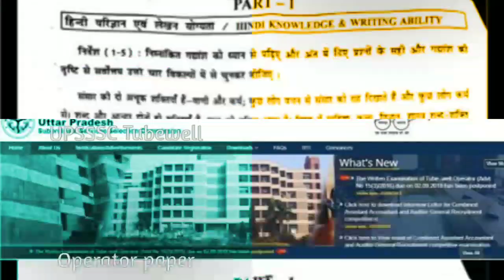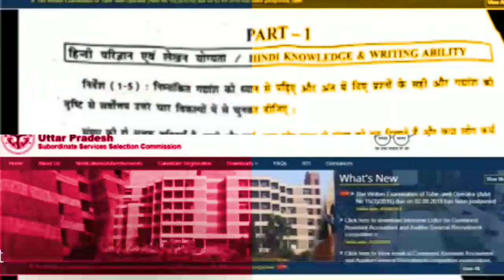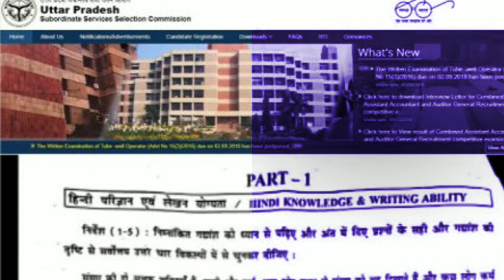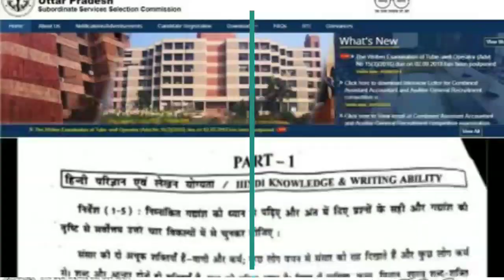UPSSSC Tubewell Operator exam 2018: Nalkoop Chalak paper leaks, ‏exam postpones; Yogi Adityanath-led